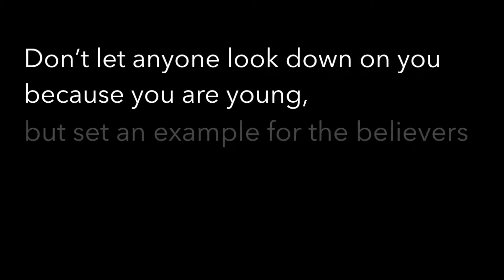iMpact Mission to Nepal